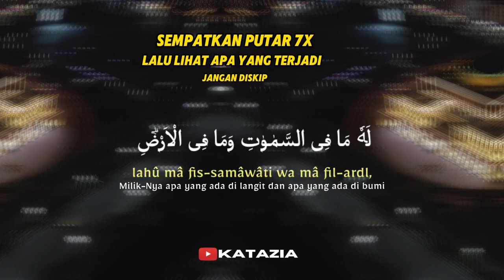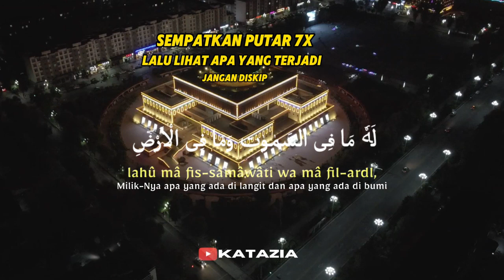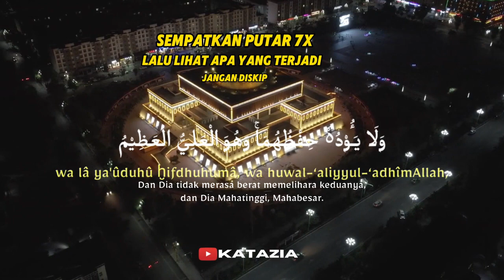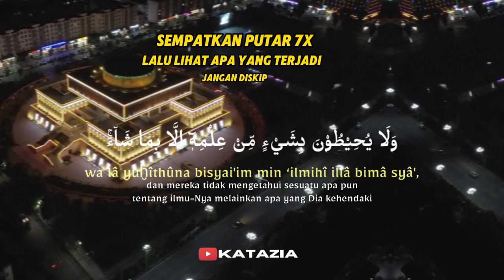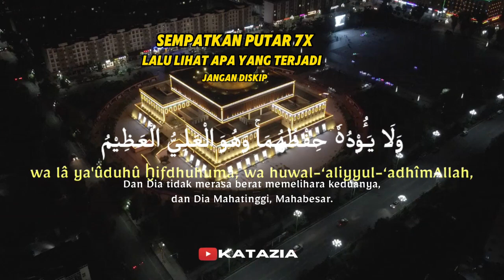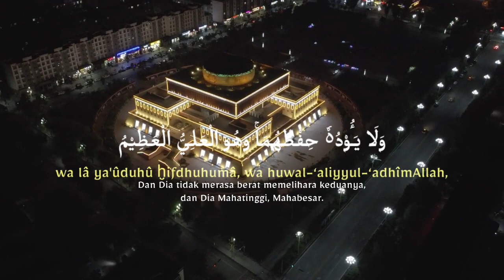SEMPATKAN PUTAR DI MALAM HARI LALU LIHAT DAHSYATNYA APAA YANG TERJADI!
Bismillahirrahmanirrahim
Hallo kakak manis
Selamat Datang di Channel "Katazia"
Semoga apa yang kami sajikan menjadi hal yang bermanfaat bagi kalian semua.
Dukung terus channel ini dengan cara membagikan video kami, like dan berikan komentar dan saran,
Terimakasih